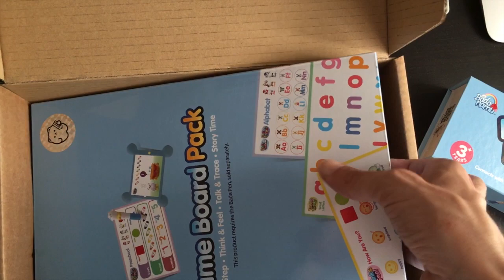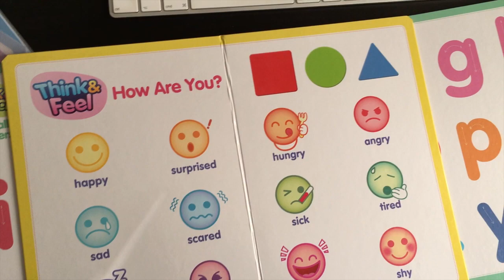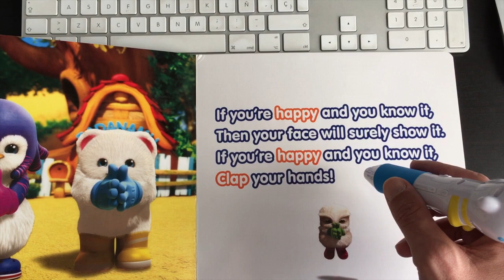Unboxing Badapen de Badanamu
Unboxing del Badapen de Badanamu.

Os muestro el contenido del paquete que llegó en perfectas condiciones, cómo funciona Badapen, las fichas que lo acompañan. Y  lo pruebo en uno de los libros de canciones para que veías cómo funciona.

Para quién aun no lo sepa el Badapen es un lápiz óptico multifunción recargable, para aprender inglés y STEAM de forma divertida.

Diseñado para manitas pequeñas, que permite escuchar la narración y la música codificadas en todos los libros de Badanamu a través de su altavoz integrado de alta calidad, así como interactuar mediante conexión BLE 4.0 (bluetooth low energy) con las apps de Badanamu.

Si queréis más información sobre qué es Badanamu os dejo la entrevista en el Podcast y la reseña sobre los cuentos y canciones